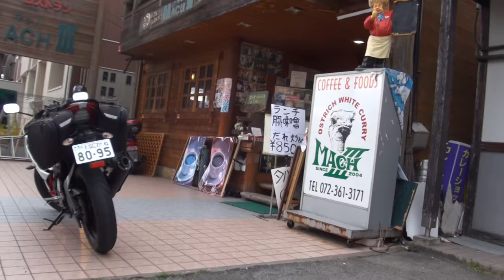NOJIMAサウンドを聞け ノジマレーシングマフラー カワサキ・Z750S Z750S Kawasaki カワサキ・Z750 ZR750J ZR750K ZR750K7F